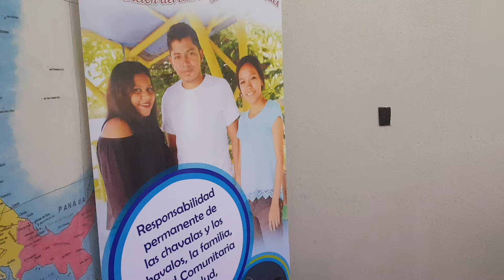Embarazos a temprana edad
➡️El Movimiento Comunal reúne a 8 municipios para contribuir a la desminuciòn de los embarazos a temprana edad. ⤵️⤵️